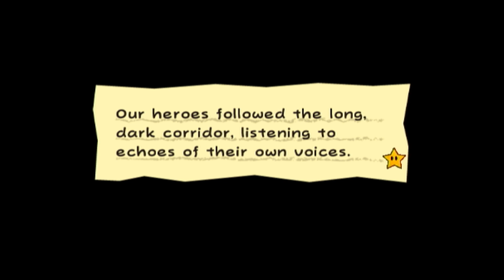Super Paper Mario: Part 23 - A Crag in the Dark!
Super Paper Mario Chapter 5-3 A Crag in the Dark!